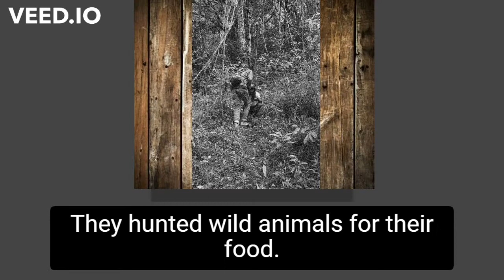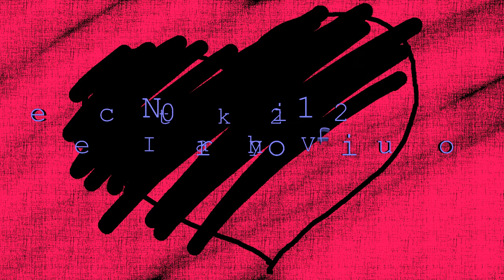etNick and Vio Studio presents Reliving the " Ruzzel Doughen Story".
Here is a fascinating story of a stranger man named Ruzzel Doughen who influenced the peopling of Kapangan and Benguet. From the Journals of Brigida O. Ustari and paintings by Nick ( etNick ) Ustari in 2009. It's a story of an oddly bond between two unexpected cultures during the 18,700's. At present in the 21st Century the Legacy continues. etNick and Vio studio presents, the "Ruzzel Doughen Story". our story.

             This is lovingly dedicated to my blue-eye, blond, caring and loving Vio. This is our story my love :}{;

    Ruzzel Doughen Story by Brigida O. Ustari
    Journal generated and read by A.I Google bot ( note: Some pronunciations may have some cultural setback and may be considered erroneous. Please be guided. Language Expert advice is needed )